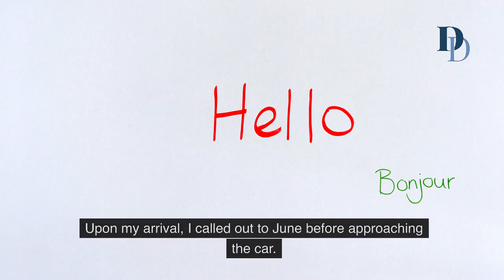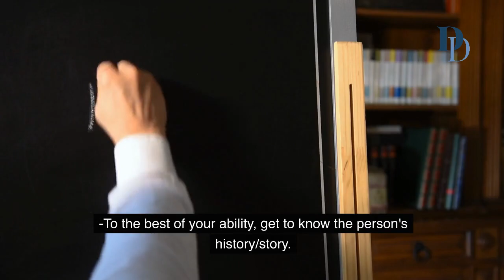Tips for Caregivers on Finding Connection in Dementia Care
Have you ever looked into someone's eyes and struggled to find a connection?  In this video we review small steps to connecting with a person living with a dementia-related illness.